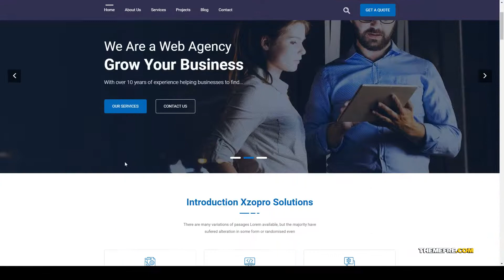Uehara - Finance And Business WordPress Theme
Framework Underscores

 Columns 4+

 Layout Responsive

 Tags accountant, accounting, agency, business, business consultancy, company, consultant, consulting, corporate, finance, financial, insurance, market, professional, tax